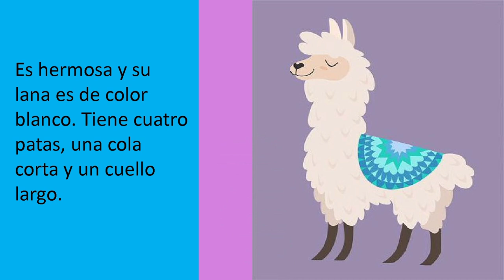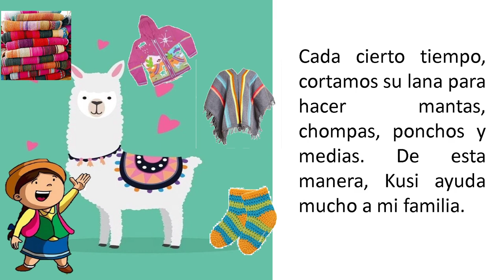lectura. Mi alpaca kusi